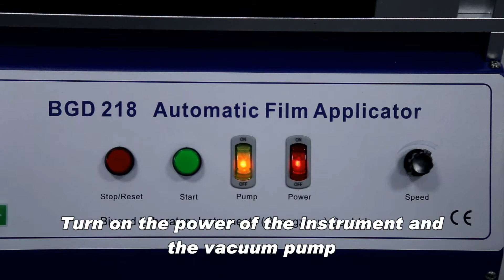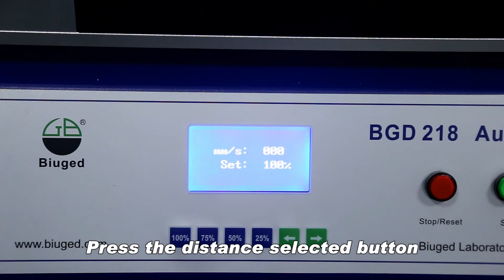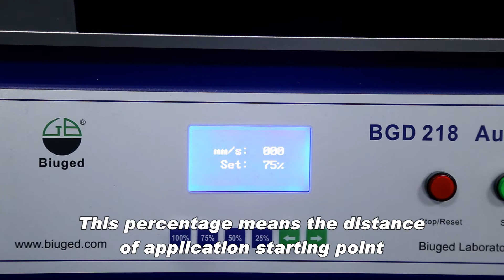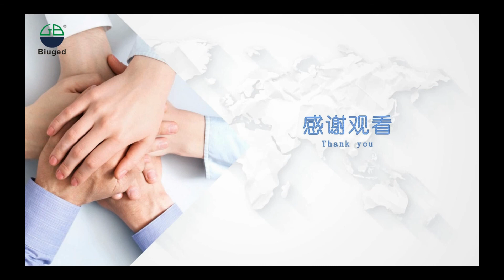BGD 218 Automatic Film Applicator with Vacuum Bed Introduction